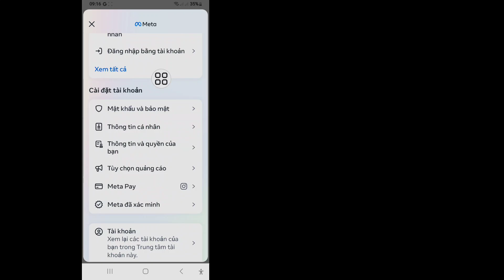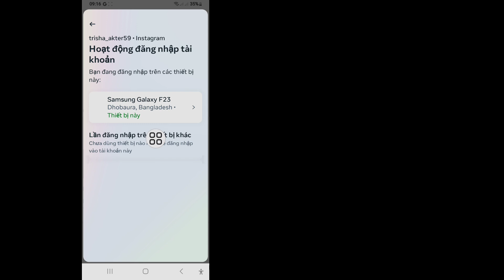Cách kiểm tra hoạt động đăng nhập trên Instagram (Phương pháp mới) | Kiểm tra lịch sử đăng nhập trên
Cách kiểm tra hoạt động đăng nhập trên Instagram (Phương pháp mới) | Kiểm tra lịch sử đăng nhập trên Instagram

Tôi sẽ chỉ cho bạn Cách kiểm tra hoạt động đăng nhập trên Instagram (Phương pháp mới) Xem video này và tìm hiểu Cách kiểm tra lịch sử đăng nhập trên Instagram
Cách kiểm tra lịch sử đăng nhập trên Instagram. Vui lòng làm theo tất cả các bước hướng dẫn trên màn hình của tôi.